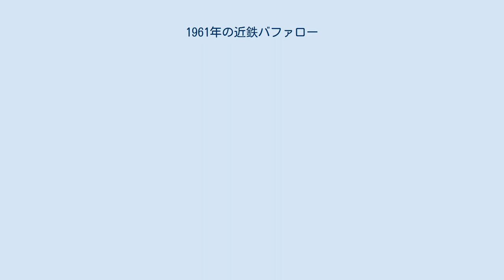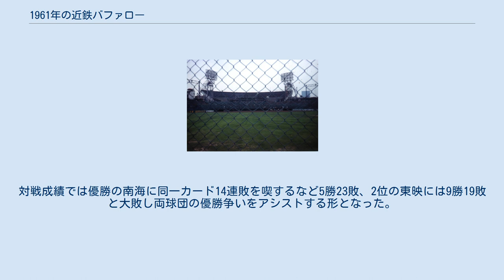1961年の近鉄バファロー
1961年の近鉄バファローでは、1961年についての近鉄バファローの動向をまとめる。
 この年の近鉄バファローは、千葉茂監督の3年目のシーズンである。
 過去2年は主に巨人から選手が大量入団したが、この年の補強は新人の徳久利明と国鉄を戦力外になった元巨人の岩下守道程度にとどまった。
シーズンが始まるといきなり開幕4連敗、4月中旬にも8連敗を喫するなどいきなり低迷、5月中旬にも6連敗を喫し最下位に転落すると、その後も6月から8月にかけて10連敗を3度も記録するなど大型連敗を繰り返し、二度と最下位から浮上することはなかった。
打線は小玉明利と関根潤三、入団2年目のブルーム以外はパッとせずチーム打率はリーグ5位、投手陣は徳久が15勝を挙げ新人王を獲得した一方でリーグワーストの24敗を喫し、他に2ケタ勝利投手はなくチーム防御率も4点台近くという有様でリーグ最下位。
10月4日にとうとう100敗の大台に到達し、最終的にプロ野球ワーストとなる103敗を喫した。
チームは優勝した南海に実に51.5ゲーム差、5位の阪急にも18ゲーム差と大きく引き離されて1958年から4年連続の最下位となり、千葉監督は責任を取って辞任、別当薫が新監督となった。
またこの年は、のちに近鉄の主力打者となる土井正博が入団した年でもあったが、この年は一軍出場はなかった。
対戦成績では優勝の南海に同一カード14連敗を喫するなど5勝23敗、2位の東映には9勝19敗と大敗し両球団の優勝争いをアシストする形となった。